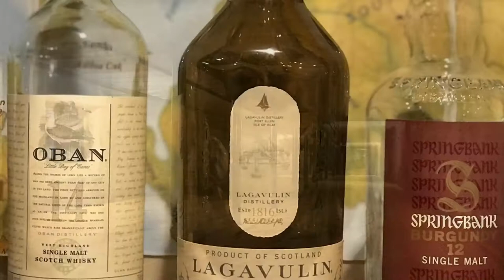Whisk(e)y Review 49: Lagavulin 16 Single Malt Scotch 43% ABV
Lagavulin 16 is like a mild, more aged, and less sherried version of Ardbeg Uigeadail in my humble opinion.

Nose:
Burnt toffee, Light, light raisins, moist chewing tobacco, and perhaps a savory olives
Bourbon soaked sackcloth, maybe a little hemp, very subtle white pepper, cinnamon, and salty subdued smoke
Sweet black tea, Figs, allspice, and  Novocain from a dentist-credit to thewhiskeyjug.  Faint apples, oranges, vanilla, and wood shavings and confectionary sugar after a while in the glass

Palate:
 Delicious sweet cereal maltiness with salty smoke
Coffee, cocoa, smoky marzipan, pipe tobacco and slight floral cologne of some type.  Biscuits and faint BBQ smoky brisket, hemp rope and oak.  Again sackcloth and perhaps a little maple syrup
If I hold the whisky in my mouth I even get a cola note

Check out some other whiskyfabric, whiskytube reviews of Lagavulin 16